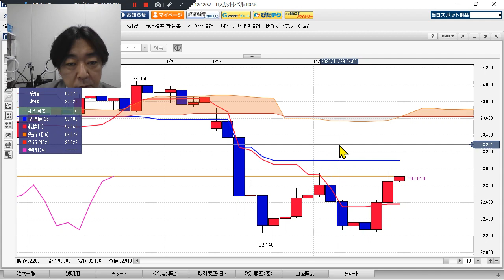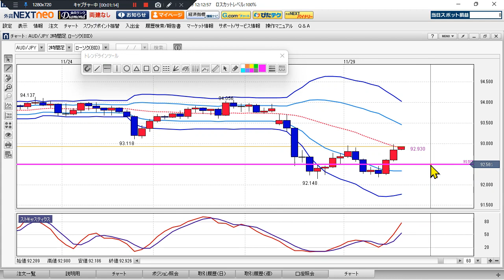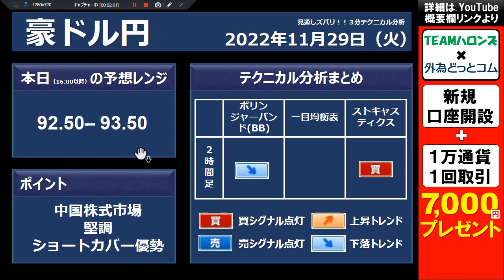豪ドル/円見通し 「中国株式市場堅調、ショートカバー 優勢」見通しズバリ！3分テクニカル分析 ロンドン市場の見通し 2022年11月29日